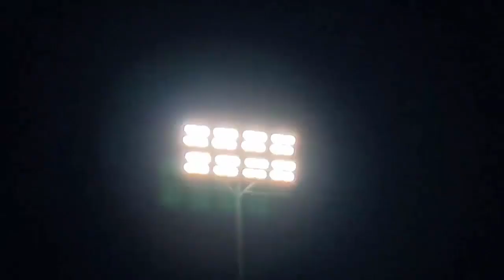IFL - X TEASER 💕 Infosys Football League. Trivandum. Intra level football tournament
IFL - X TEASER 💕 Infosys Football League. Infosys Intra level football tournament.